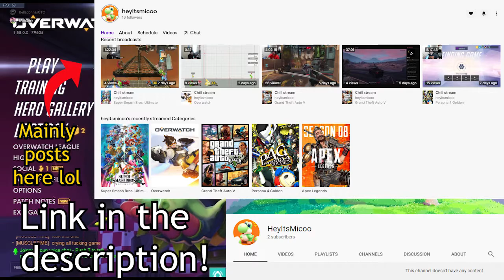Doin' the Dash to Plat Feat. HeyItsMicoo (Get Outta Gold! Part 2)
I finally made it out w/ the help of a good buddy :)
Make sure to check out Michael's Twitch and Youtube!